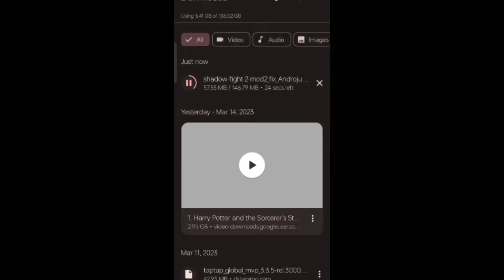Shadow Fight 2 Max Level All Things Unlocked Hack Mod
credit to KSV Tech YouTube Channel